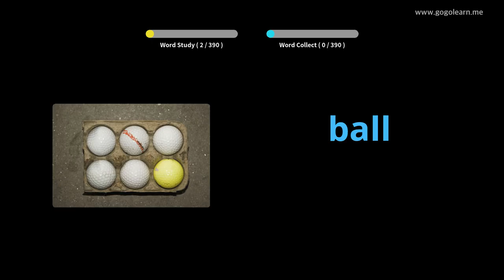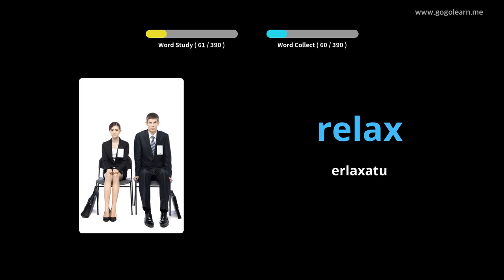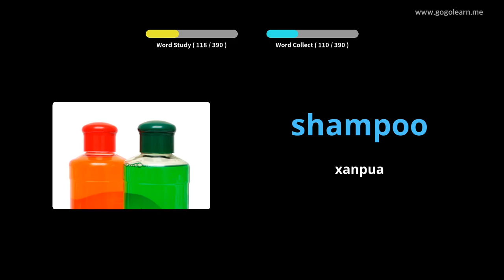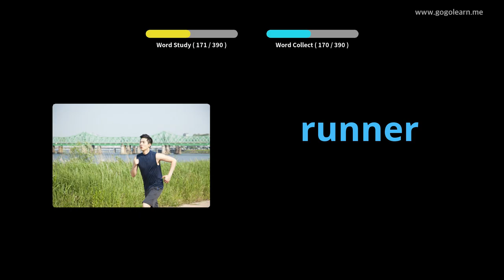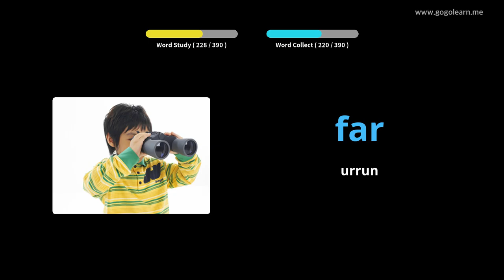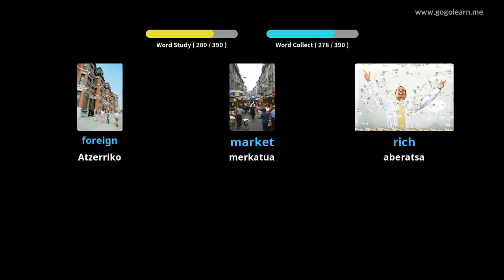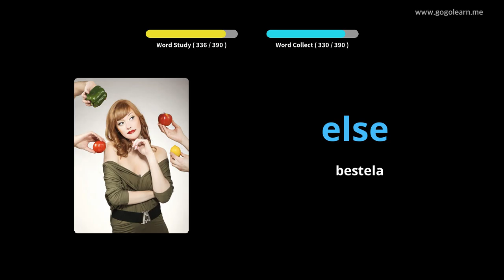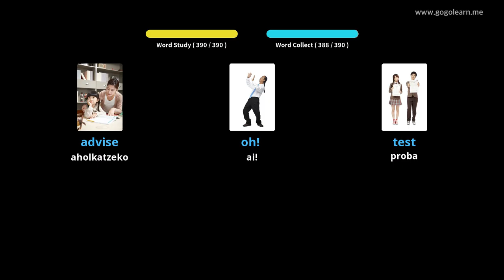Ikasi English irudiekin | English Hiztegia Bigarren Hezkuntzako 1. maila | Golearn